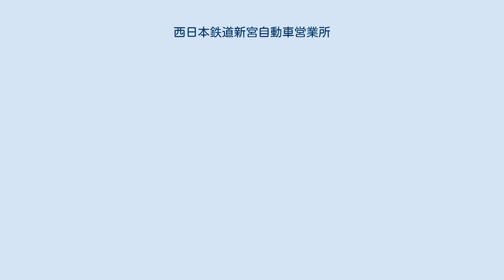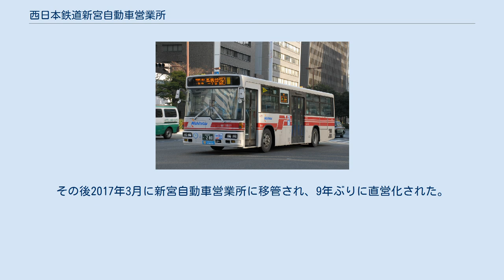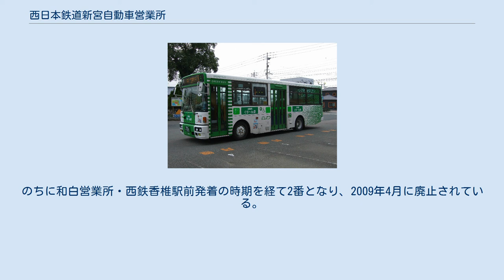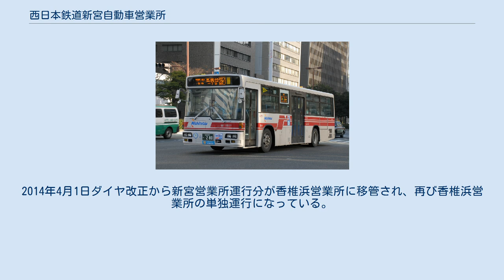西日本鉄道新宮自動車営業所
西鉄バスの営業所_(廃止)
29-1　路線車　1507 新宮自動車営業所（しんぐうじどうしゃえいぎょうしょ）は、かつて西日本鉄道のバス営業所の一つで、主に福岡市都心部と東区の香椎・和白地区を結ぶ路線を担当していた営業所である。
営業所表記は○新。
2017年3月31日までは同じ敷地内に西鉄バス宗像の新宮支社が併設されていた。
 福岡県糟屋郡新宮町緑ヶ浜三丁目4番1号 志賀島・海の中道と香椎地区・天神を結ぶ路線。
方向幕は天神方面が黒（■）で、雁の巣・志賀島方面は黄色幕（■）。
 雁の巣レクリエーションセンターは2006年9月から21番と21Aの天神行き、210番の奈多方面行きは通過していたが、2012年3月のダイヤ改正で再び両方向停車するようになった。
 雁の巣レクリエーションセンターバス停については複数のバス停が設けられており、21番と21Aの天神行き、210・220番の新宮・緑ヶ浜行きは雁の巣レクリエーションセンターのロータリー内バス停、志賀島小学校前行きの21番と21A、大岳行きの21Bは海ノ中道方面の道路上のバス停、21B・210・220番・直行の天神行きはアイランドシティ方面の道路上のバス停に停車する。
 一時期は21番の設定がなくなり、21Aのみの運行で、香椎を経由しない時期があったが、のちに21番が再設定されている。
21番は23番とは違い、石城町を経由する。
 天神・香椎地区と高美台・美和台・新宮地区を結ぶ路線。
石堂大橋経由。
方向幕は天神方面が黒（■）で、香椎・和白方面は黄色幕（■）。
23番のうち高美台一丁目、大蔵、西鉄三苫駅、新宮・緑ヶ浜発着が香椎線に含まれており、下原・香椎花園発着は香椎浜営業所が下原～天神線として運行する。
天神行きは天神三丁目到着後、那の津口駐車場または西公園駐車場まで回送される。
本数が多い天神から和白では1時間に3-5本が運転される。
平日には志賀島線・新宮(急行)福岡線それぞれの応援運用がある。
 海の中道への速達便として天神から都市高速・アイランドシティ・マリンワールド海の中道を経由して大岳を結ぶ路線である。
通常は香椎浜による単独運行となっているが、海ノ中道海浜公園にあるサンシャインプールの営業時期はサンシャインプール直行便も運転されてダイヤが変わるため新宮・土井・宇美・吉塚の各営業所も担当するほか、マリンワールド海の中道のリニューアルオープンに伴い2017年4月15日から5月28日まで（後に7月9日まで延長）の土日祝日に運行される臨時増発分は新宮が受け持っていた。
 志賀島ぐりーん 西戸崎駅を起点に、志賀島橋を渡り、島内の西側の県道志賀島循環線を経由して島北端の勝馬地区に至る路線。
 1996年5月1日のダイヤ改正で運行開始された。
それ以前は天神と志賀島を結ぶ21番が勝馬まで直通していたが、このダイヤ改正により21番は天神 - 志賀島小学校前間に短縮され、系統分離された。
運行開始当初は和白営業所が担当し、和白営業所（現在の和白五丁目）まで運転されていた。
和白営業所廃止後は新宮営業所の担当となり、乗務員は大岳車庫での現地出退勤となっていた。
 2008年11月1日に福岡市による補助対象である廃止路線代替交通となったことにより、西鉄バス宗像新宮車庫（現在新宮支社に昇格）に移管されるとともにダイヤ改正が行われて大幅に減便され、それまでの1時間に1本程度の運行から、平日は1-2時間に1本、土日祝日は2時間に1本程度の運行となった。
また、平日には大岳発着便が設定された。
その後2017年3月に新宮自動車営業所に移管され、9年ぶりに直営化された。
 2015年3月21日のダイヤ改正で西戸崎駅前のロータリーが起終点となり、香椎線との乗り換えの利便性向上が図られた。
 中型ワンステップ車が限定で使用される。
2015年4月1日からは、もと福岡シティループバス「ぐりーん」専用車の5718号を転用し、愛称「志賀島ぐりーん」として志賀島内線の専用車として使用していたが、2018年に運行終了。
 主に古賀市内を運行する路線。
2017年3月に志賀島島内路線と共に新宮自動車営業所に移管された。
「薦野」が難読である為か、方向幕には平仮名で「こもの」と表記される。
 2011年1月17日から12月31日までの期間限定（当初は3月31日までだったが、好評のため期間を3ヵ月おきに延長している）。
ワンステップ車が使用される。
26Aと違って香椎浜ランプを経由す...